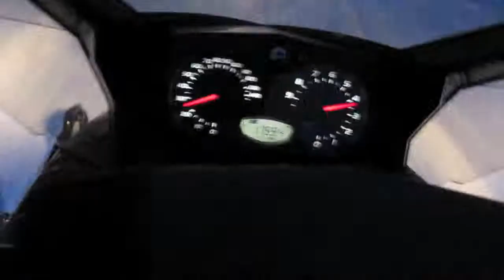Snowscooter Kiruna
on the way to the Icehotel